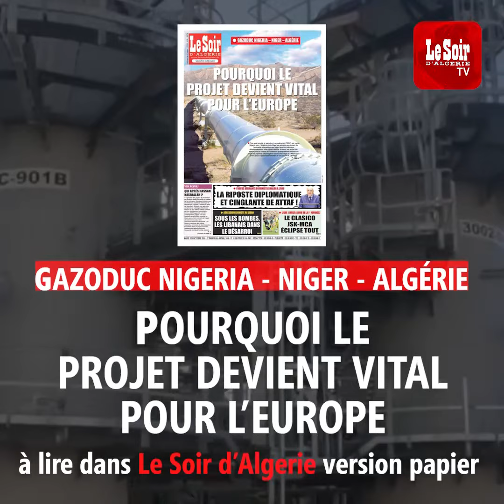GAZODUC NIGERIA - NIGER - ALGÉRIE : POURQUOI LE PROJET DEVIENT VITAL POUR L’EUROPE